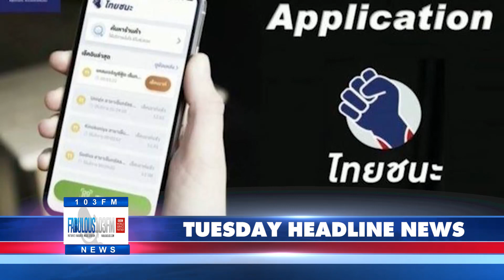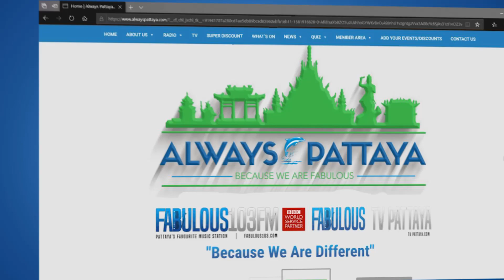FABULOUS 103FM HEADLINE NEWS from Thailand & Pattaya 30th June 2020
- Covid-19 in Thailand; 0 new domestic cases yesterday, 7 infected returnees in quarantine
- Thailand's State of Emergency extended until July 31st
- Nightlife to resume, some foreigners to be allowed entry to Thailand during Phase 5 of lighter restrictions
- Flooding in Pattaya following heavy storms